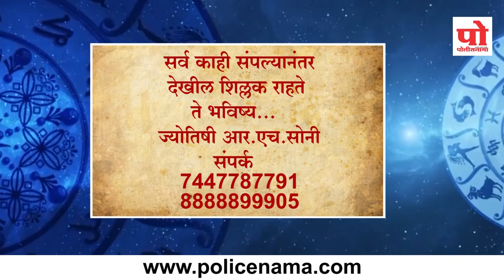राशी भविष्य : २९ जुलै २०१९